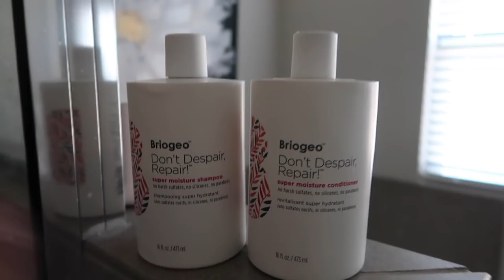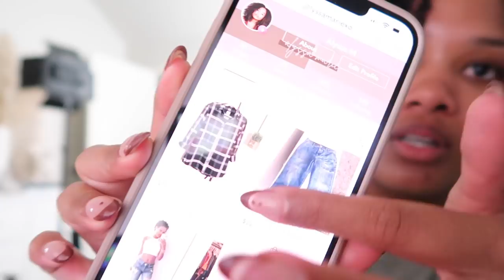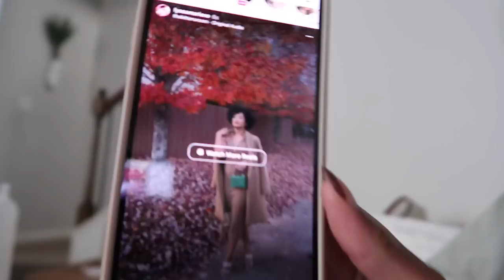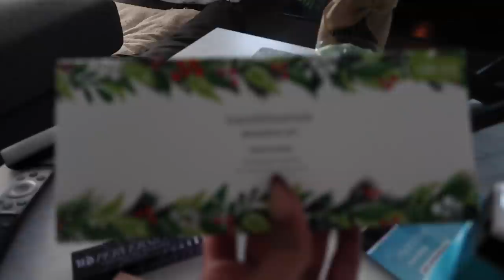spend the day with me! wash day NEW gel?!, updating my poshmark store, unboxings + WINE NIGHT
Spend the day with me! It's a day full of work AND play feat @KimberlyCherrell and @ItsCaseyJoe (: Hope you enjoy! xo

the doux big poppa gel